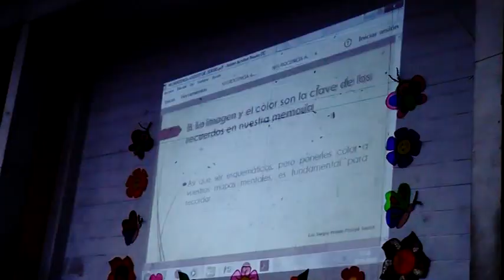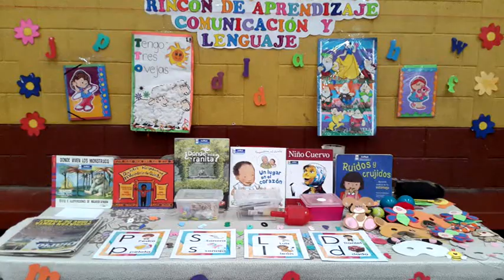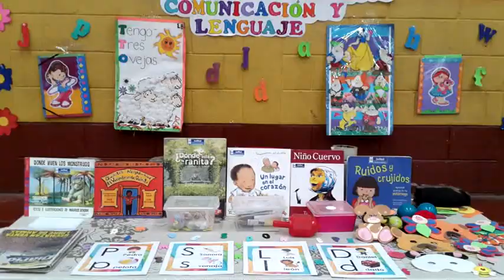Taller de innovación metodológica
Patzún,d